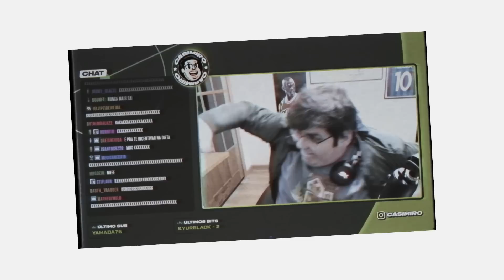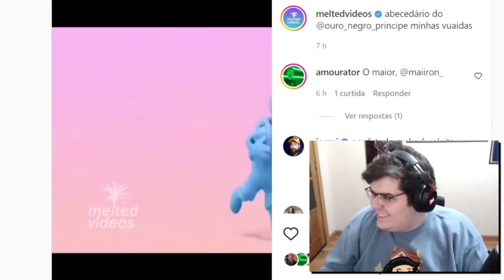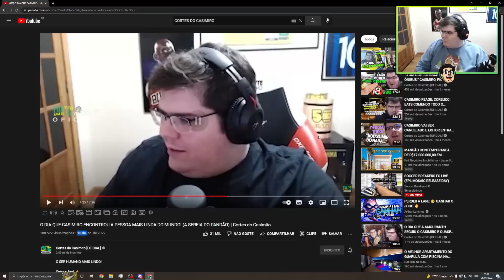O DIA EM QUE CASIMIRO VIU UM FANTASMA | CLIPEMIRO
📺 Streams no site ROXO: /CASIMITO